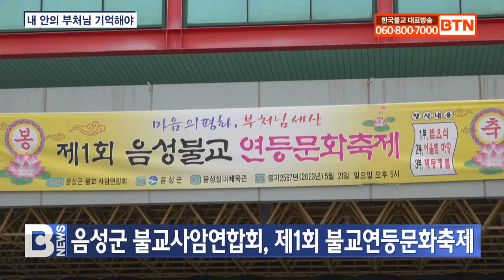[BTN뉴스] 음성군 불교사암연합회, 제1회 불교연등문화축제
음성군 불교사암연합회는 첫 연등문화축제를 열고 온 세상의 평화와 행복을 기원했습니다.

지난 21일 음성군 실내체육관에서 봉행된 제1회 음성불교 연등문화축제에는 음성 불교사암엽합회장 가섭사 주지 상인스님, 원각사 주지 도봉스님, 수정사 주지 세진스님, 조병옥 음성군수, 안해성 음성군의회의장, 임호선 국회의원 등이 참석했습니다.

상인스님은 “우리 가슴속에 존재하는 부처님을 상기하고 온 세상에 평화와 행복이 가득하게 등불을 밝히자”고 말했습니다.

지난 7월 결성된 음성군 불교사암연합회는 이날 첫 봉축법요식을 봉행하고 지역불교 발전의 디딤돌이 되길 다짐했습니다.